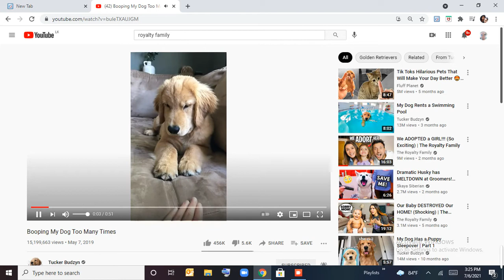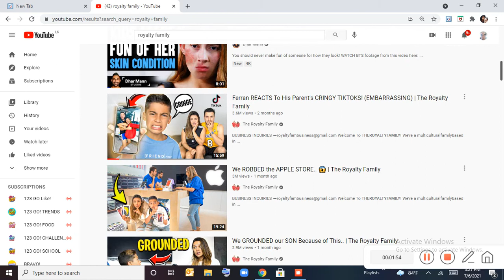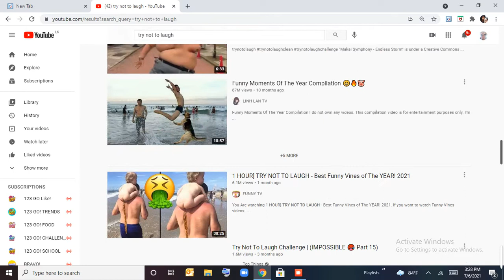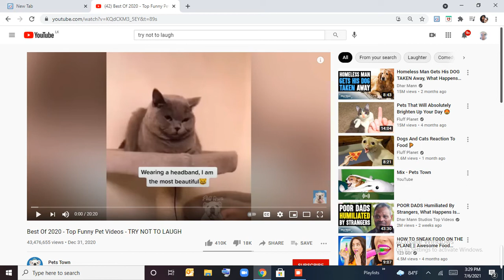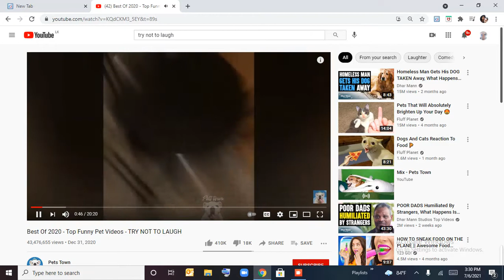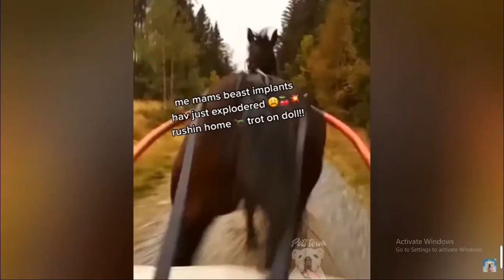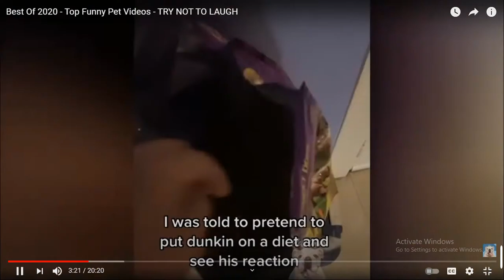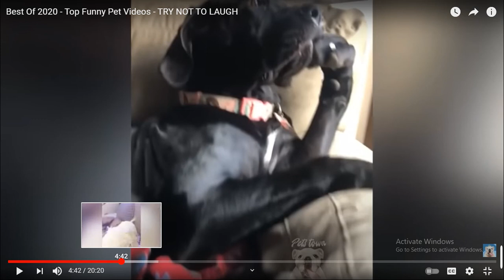reacting to dogs try not to laugh now on pc